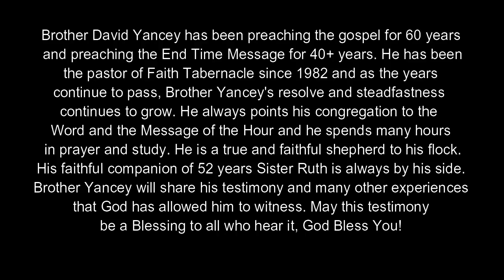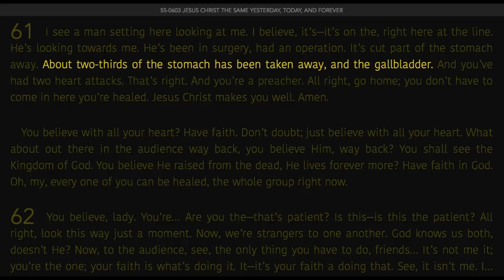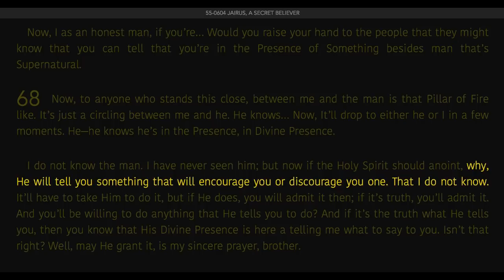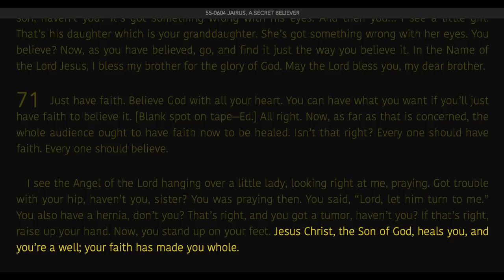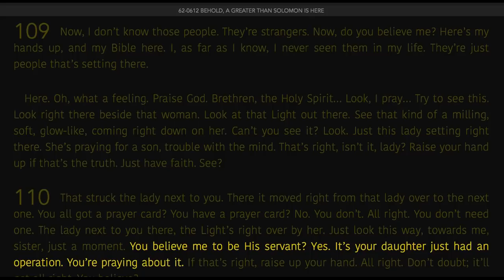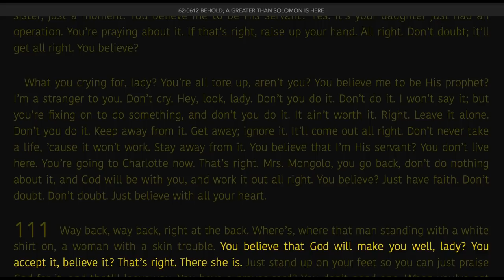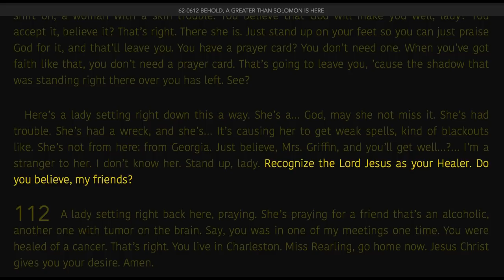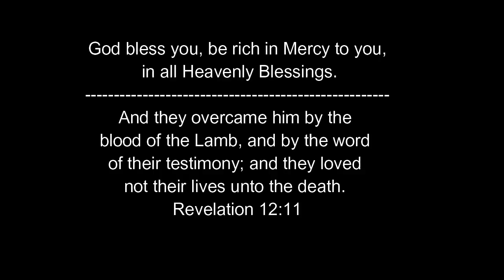Brother David Yancey Testimony (Eyewitness in Brother Branhams Meetings)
Brother David Yancey has been preaching the gospel for 60 years and preaching the End Time Message for 40+ years. He has been the pastor of Faith Tabernacle since 1982 and as the years continue to pass, Brother Yancey's resolve and steadfastness continues to grow. He always points his congregation to the Word and the Message of the Hour and he spends many hours in prayer and study. He is a true and faithful shepherd to his flock.

His faithful companion of 52 years Sister Ruth is always by his side.
Brother Yancey will share his testimony and many other experiences
 that God has allowed him to witness. May this testimony be a Blessing to all who hear it, God Bless You!